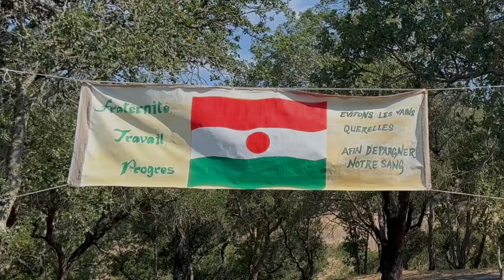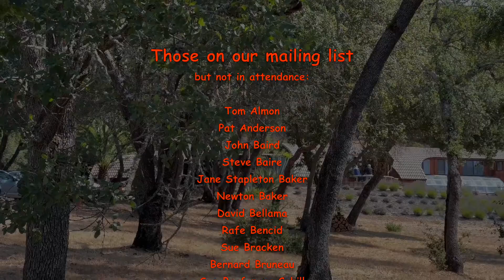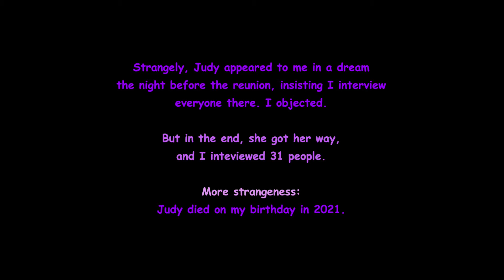PC Reunion 2022, version 2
A 2022 documentary on the reunion of Niger Peace Corps volunteers from the 1960s. It took place in late July this year at the ranch of Bob and Gayle Reid outside Santa Rosa, CA.